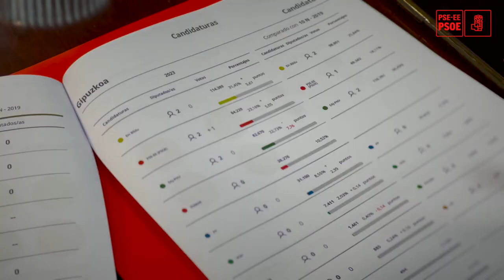El PSE-EE respalda a Pedro Sánchez en su objetivo de conformar un Gobierno de progreso en España.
Eneko Andueza: “El 23J confirma al PSE-EE como la opción ➕ solvente para liderar las políticas progresistas y frenar a la derecha y ultraderecha”.